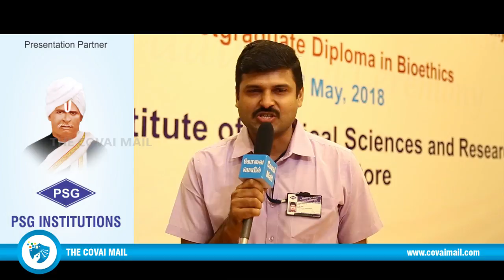Research Provides Scientific Capital to the Institutions - GR Karthikeyan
PSG Institute of Medical Science and Research organized annual Institute research day and Graduation ceremony for first batch of its PG Diploma in Bio-ethics Program